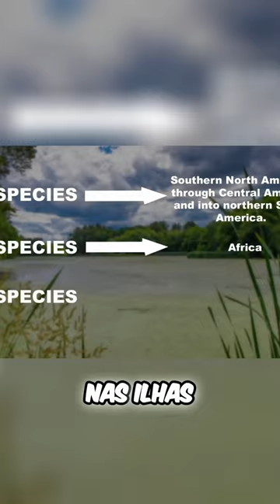Descubra as Espécies de Crocodilos em Todo o Mundo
"Aligator (Jacaré) vs Crocodilo: Quem é o Mais Forte?

Explore as características e diferenças entre jacarés e crocodilos neste guia completo. Saiba como identificar esses répteis e entenda a disposição dos dentes. Descubra o tamanho médio dos machos e fêmeas e muito mais.

Neste embate épico da natureza, vamos explorar quem sai vitorioso - o aligátor ou o crocodilo. Ambos são predadores formidáveis, mas quem tem a vantagem? Descubra as diferenças entre essas criaturas fascinantes e quem reina supremo na hierarquia dos répteis. 🐊🐊

➤ Narrado por : Grildor
➤ Esse video foi baseado no video do canal @WildCiencias 💰 Domine as técnicas para criar, popular e monetizar seu canal e aprenda agora mesmo como ser Youtuber!💰